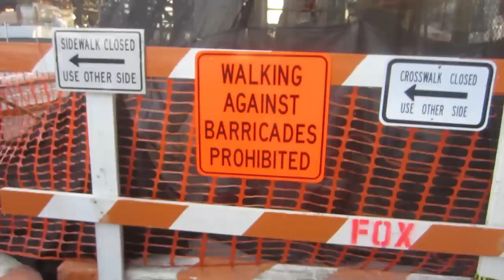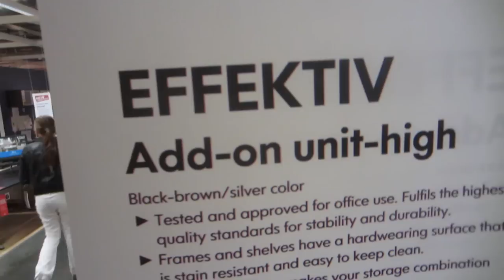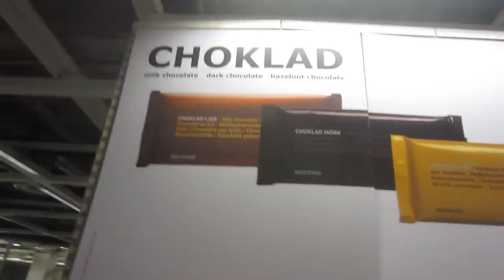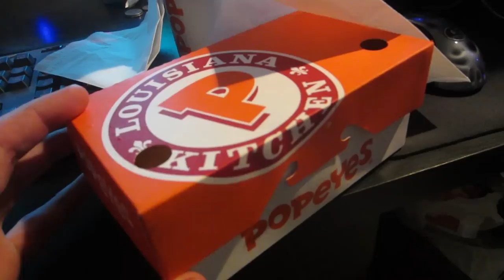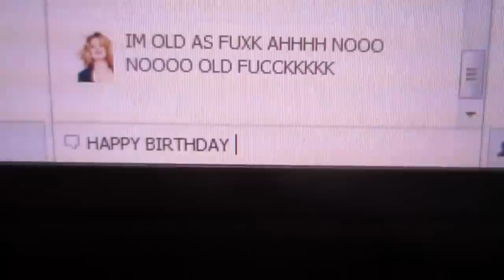IKEA Torture Trip (12.8.11)